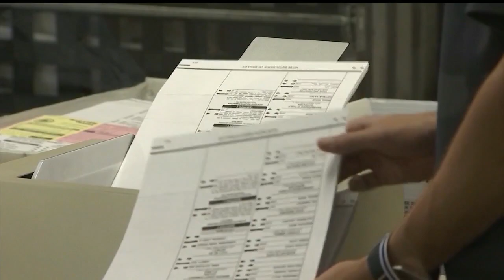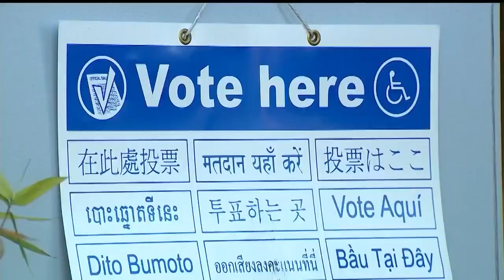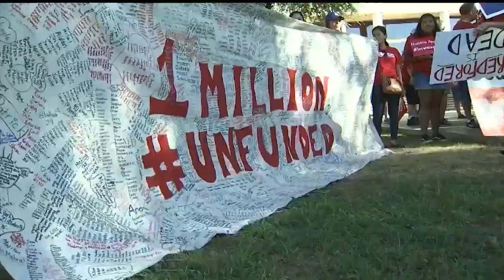Newsmaker Saturday: Katie Hobbs, Kathy Hoffman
FOX 10's John Hook talks to Arizona Secretary of State-Elect Katie Hobbs, and Arizona Superintendent of Public Instruction-Elect, Kathy Hoffman.